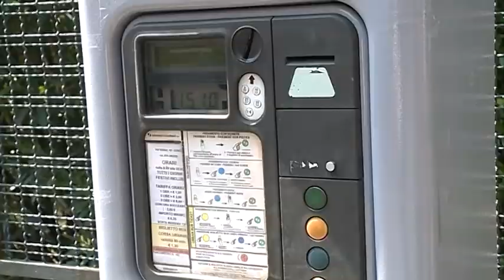Etg - Posti blu e aumenti pazzi. Dietrofront della giunta